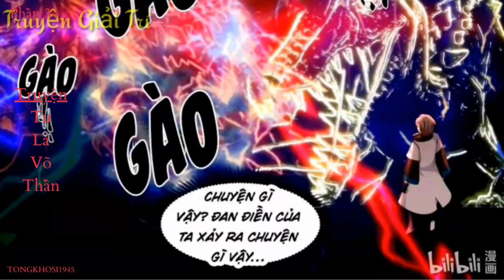Phần 34 - Tu La Võ Thần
Bộ Truyện: Tu La Võ Thần